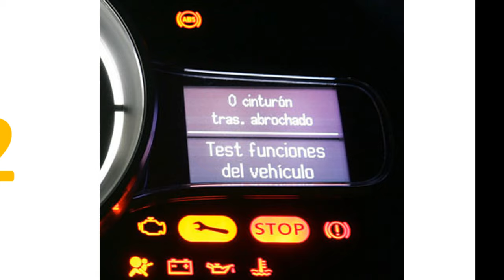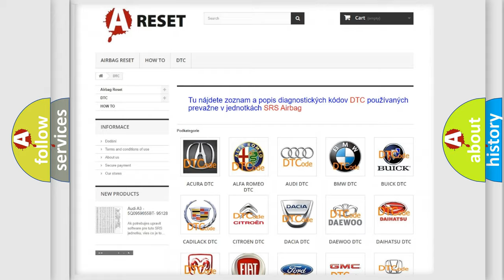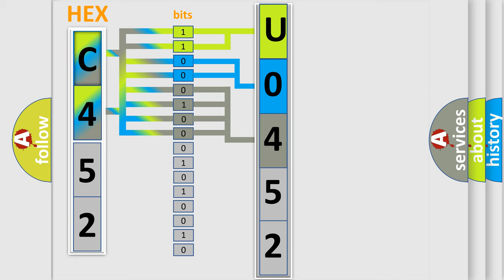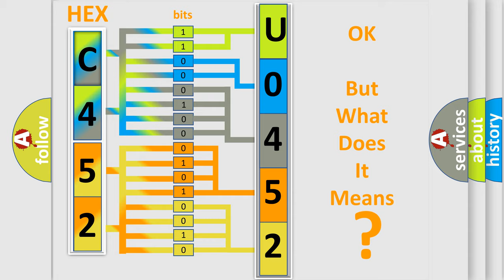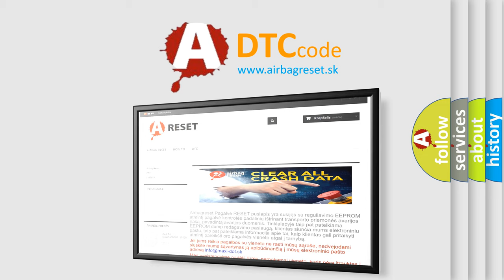DTC Lincoln U0452-81 Short Explanation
Contents:
0:21 Basic DTC analysis according to OBD2 protocol standard.
1:48 Insight into programming
2:58 A diagnostically understandable description of the Diagnostic Trouble Code
3:05 Basic error definition

Make:
Lincoln
Code:
U0452 81
Definition:
Steering Position Signal
Description: